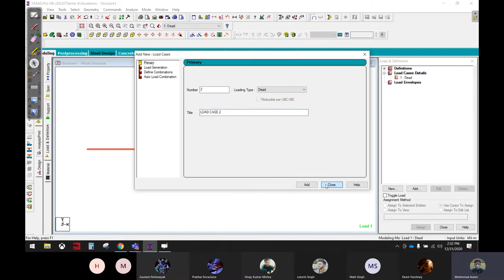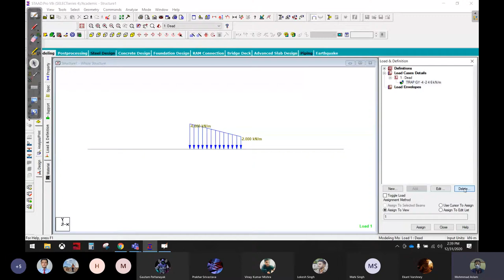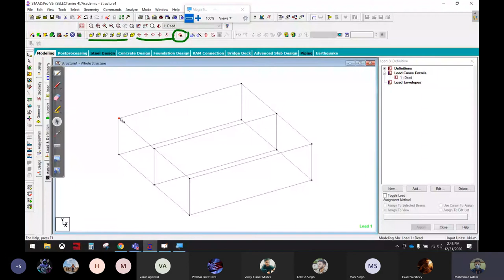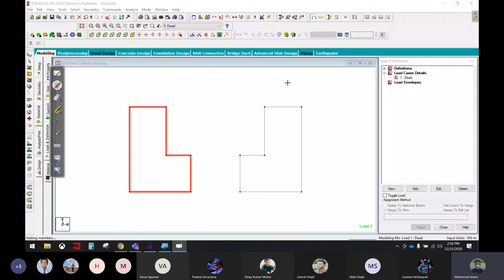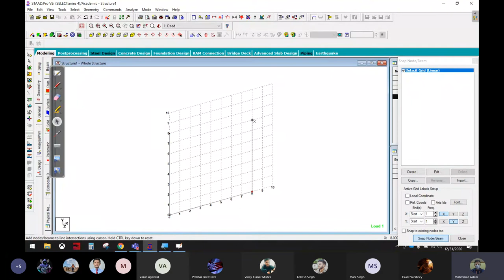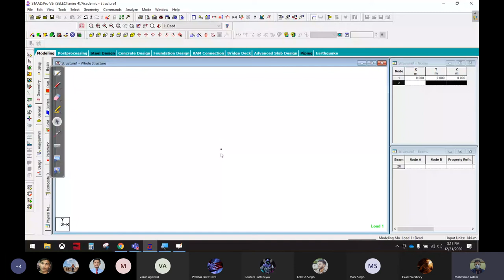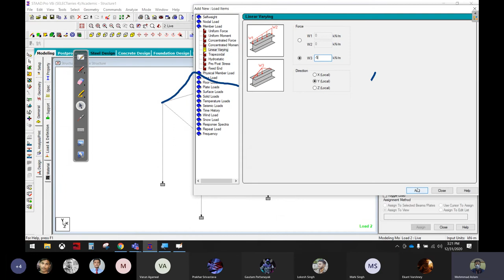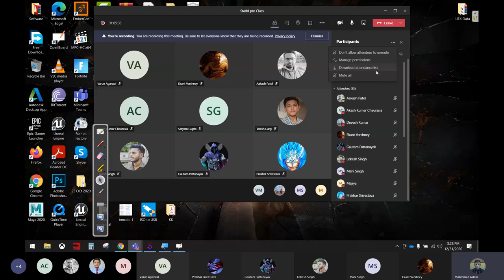Staad Pro Training Class 7| Civil engineer